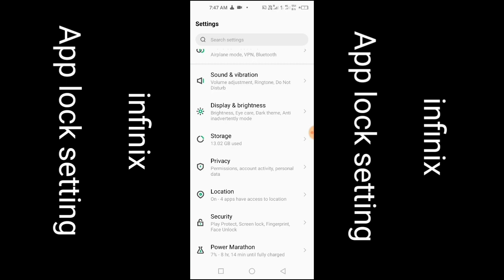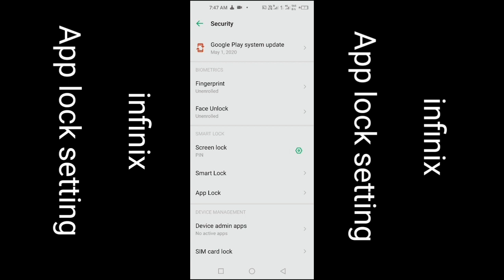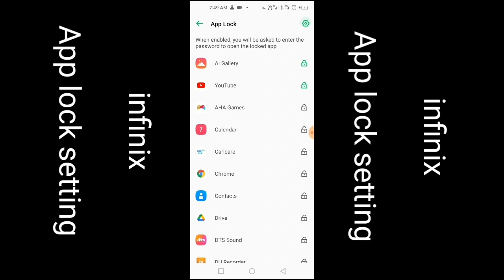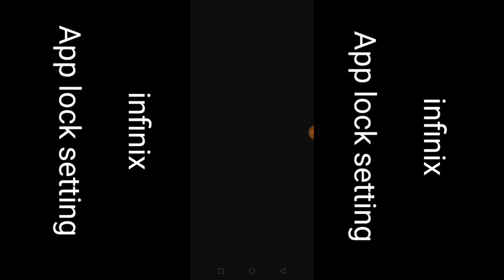infinix Hot 20 5G App Lock setting || How to Set App lock in infinix Hot 20 5G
Hii Dosto

dosto Agr aapko video  achhi lage ho to plz plz plz plz 😍🙏😍😍😍😍😍😍🙏😘🙏🙏

     Coment 🤳✍️✍️🙏🙏🙏

                  Jaru krna 😘😋